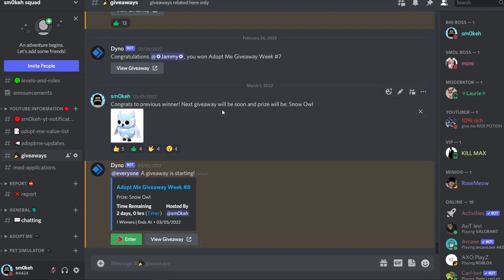Best 7 Offers For FALLOW DEER in Adopt Me *NEW LEGENDARY PET* | Adopt Me Trading